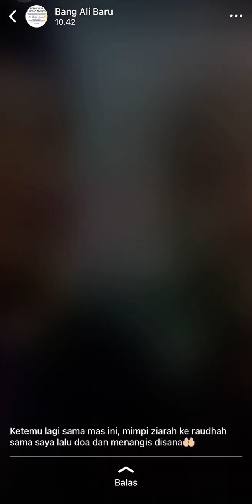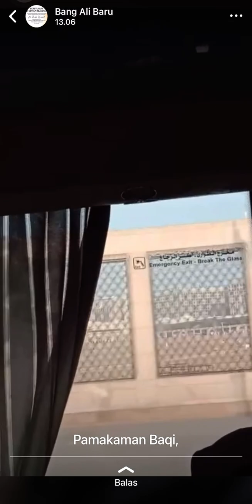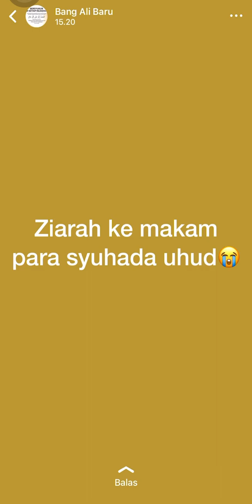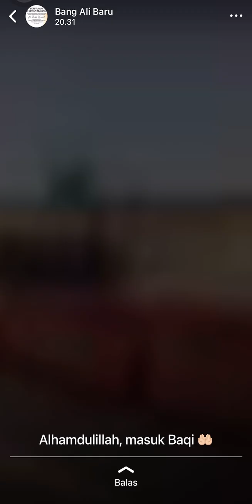Setiap Habis Sholat Selalu Minum Air Zam-Zam Masyallah